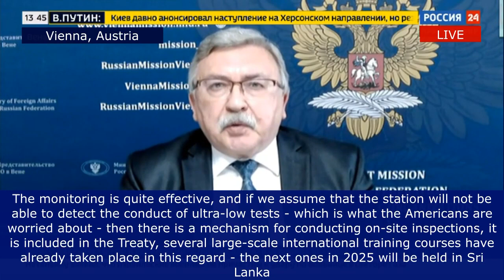Ulyanov - R24 (CTBT)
Интервью Постоянного представителя Российской Федерации при международных организациях в Вене М.И.Ульянова телеканалу «Россия 24»
Interview by Permanent Representative of the Russian Federation to the International Organizations in Vienna Mikhail Ulyanov to «Rossiya 24»